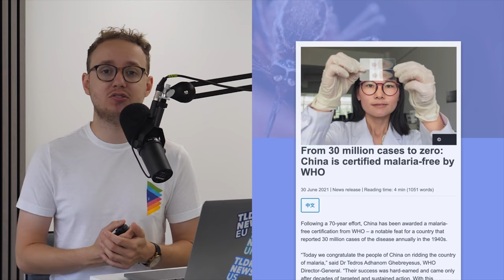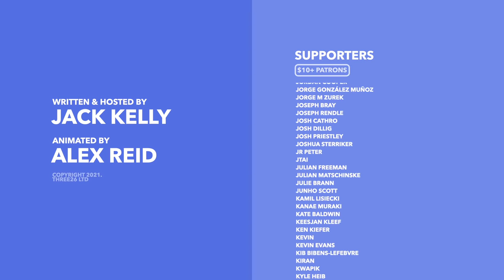Canada's Wildfires, the Olympic Weed Scandal & China's European Influence Grows - TLDR News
In this episode of the TLDR Global Summary, we update you on all of the biggest news events you might have missed from around the world. Those stories include the wildfires in Canada and Cyprus, the scandal surrounding Sha'Carri Richardson and China's growing influence in Europe.

00:00 Introduction
00:37 Japanese Landslide
01:24 Wildfires in Cyrpus
01:54 Wildfires in Canada
02:57 TikTok Sells its Algorithm
03:42 China's Increasing Euro Dominance
05:00 Brazil's COVID Scandal
06:14 Mexico's New Weed Laws
06:42 Olympic Weed Scandal
07:43 American Airstrikes & Withdrawal
08:33 Myanmar's Prison Release
09:26 China's Officially Malaria Free